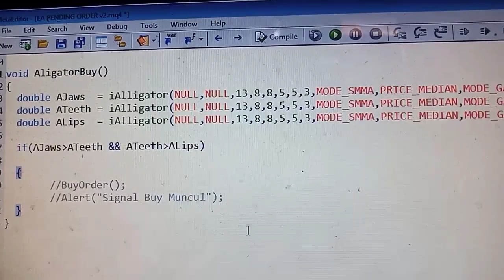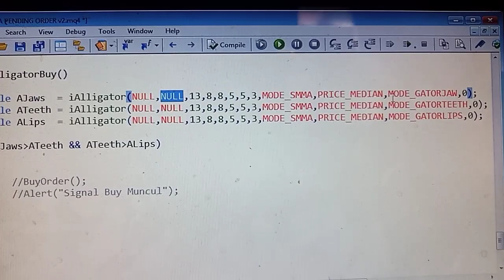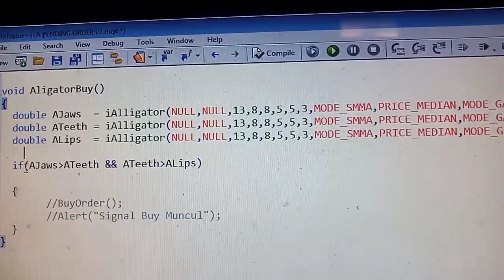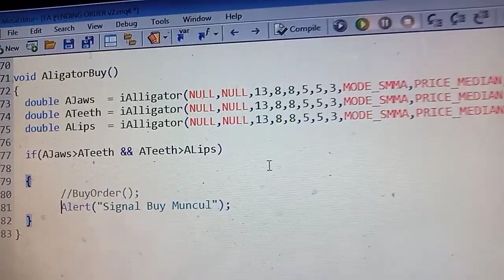Membuat Sendiri Signal Trading Gold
Membuat Sendiri Signal Trading Gold adalah tutorial belajar membuat sinyal trading xauusd berdasarkan indikator mt4 alligator ..
Ada pertanyaan? tulis dikolom comment ...